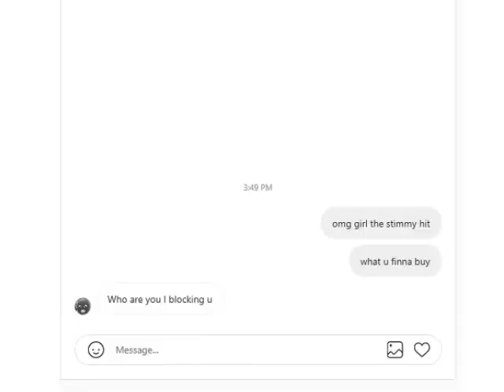Marouf Ahmed Silent Film Stimulus Check